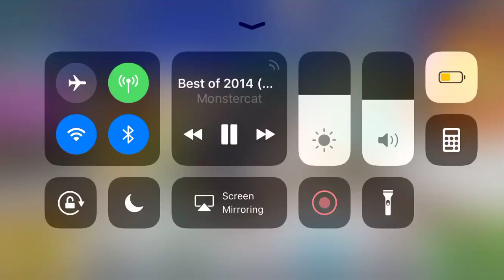Pixel Gun Battle Royal